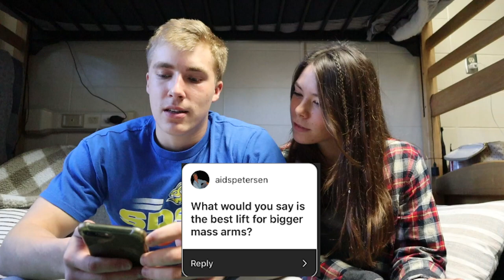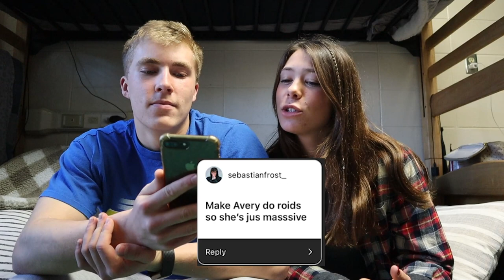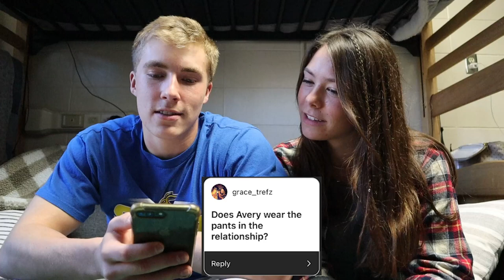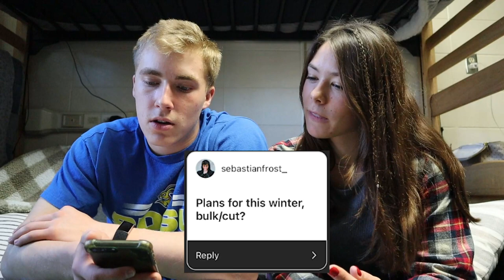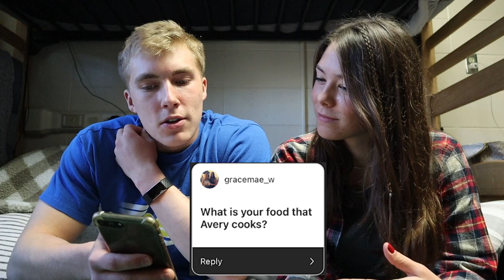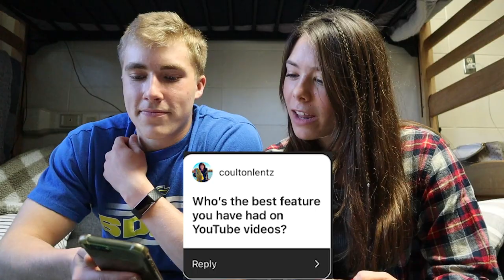Q&A With My GIRLFRIEND!!